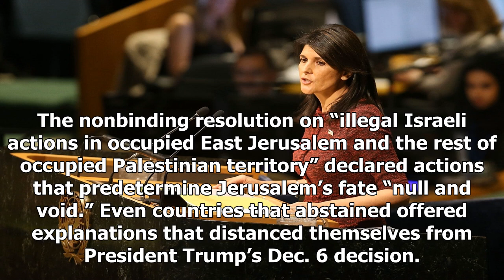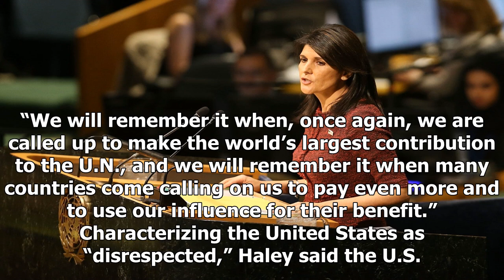The United Nations rejected resoundingly decided on jerusalem in sharp rebuke